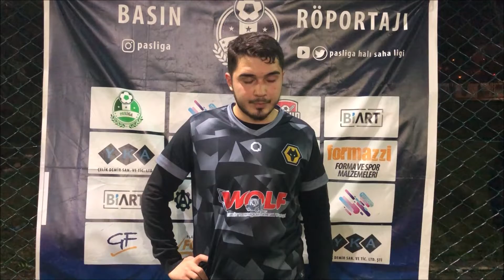WOLVES - YEDİ SİLAHŞÖRLER (MAÇ SONU RÖPORTAJI)